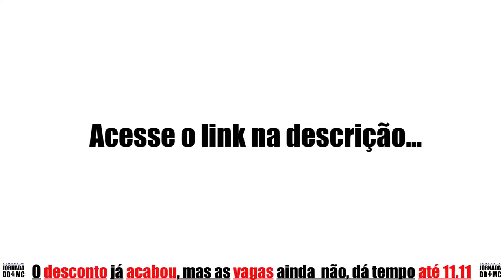Jornada do Mc | Perguntas & Respostas 2 | Consultor de Rima